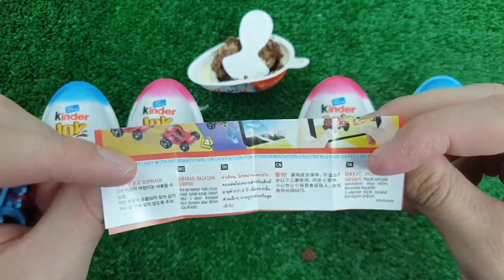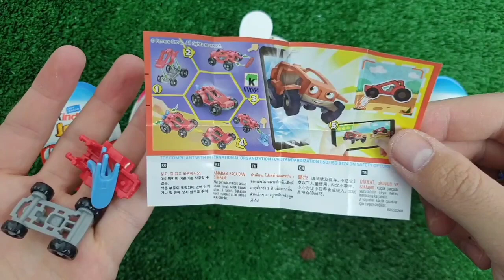OLD 7 Satisfying Video | How to Make Rainbow Lollipop Fruits AND Paint TO Princess W Slime Cutting